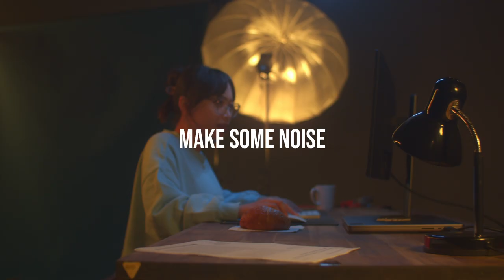TLW 1080 Commercial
We are New Zealand's largest provider of Photography Workshops for Amateur photographers and Professionals.
We offer workshops in Photography, Videography and Post Processing and  have an extensive range of one day classes which can be taken in groups or as individual tuition.
Our professionals will also work with your company and offer in house training to enable you to set up and be in control of your photography and videography.
If you are however looking for us to take your product shots, or create video content or reels for your social media this is a service we also offer.